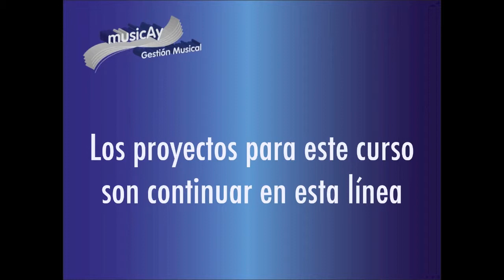Resumen musicAy 2011—2012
Pequeña muestra de lo realizado en el curso 2011—2012, en las Escuelas Municipales de Música de Carbajosa de la Sagrada, y Villares de la Reina.